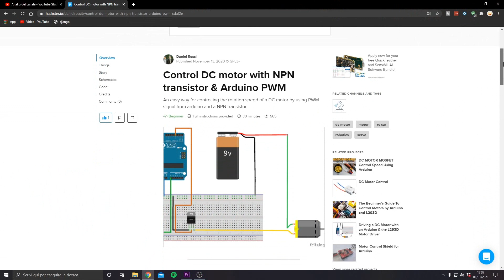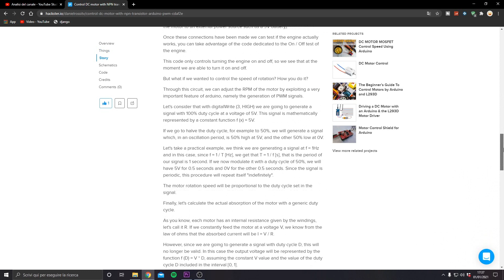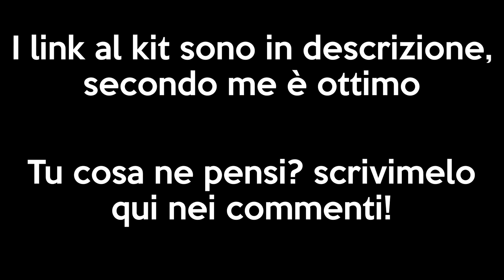Recensione Kit Sensori per Arduino e Raspberry Elegoo 37 in 1 - Come funziona una collaborazione?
In occasione della nostra prima collaborazione che siamo riusciti a realizzare con Elegoo, una azienda specializzata in ricerca e sviluppo, da anni, in sensori per Arduino e Raspberry, vogliamo anche parlarvi di come funziona una collaborazione. In particolare vogliamo evidenziare i dettagli tra le proposte che abbiamo ottenuto in passato e quest'ultima, quella con Elegoo, in quanto questa azienda si è dimostrata essere davvero professionale!

Ci ha fatto piacere cogliere l'occasione anche per mostrarvi la completa trasparenza riguardo al nostro approccio nel recensirvi prodotti sponsorizzati. Il nostro obiettivo è valutare il prodotto nei minimi dettagli, evidenziarne pregi e difetti così che, vista l'impossibilità nell'acquisto online di toccare con mano un articolo prima di comprarlo, siate in grado di farvi lo stesso un'idea sugli aspetti qualitativi di quest'ultimo. Inoltre, come ci è solito fare, vi proponiamo anche alcune idee su come utilizzare il kit, date un occhio a questo link:

Questo kit è qualitativamente ottimo, è curato nei minimi dettagli e inoltre contiene componenti che vi possono tornare utili per qualsiasi progetto. In conclusione, vi consigliamo questo kit nel caso aveste intenzione di acquistarne uno e potete valutarlo anche voi cliccando sui link che vi abbiamo lasciato qui in descrizione!

KIT SENSORI ELEGOO 37 in 1

KIT LED ELEGOO